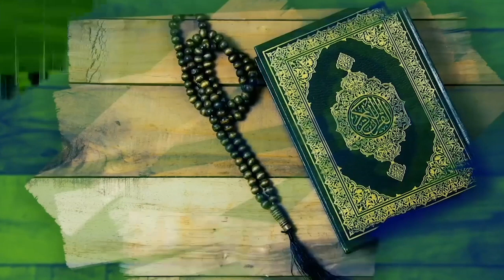Fam dine ma ramadan peulh